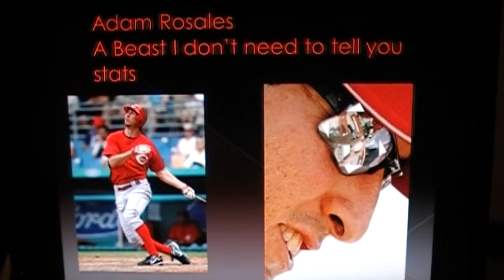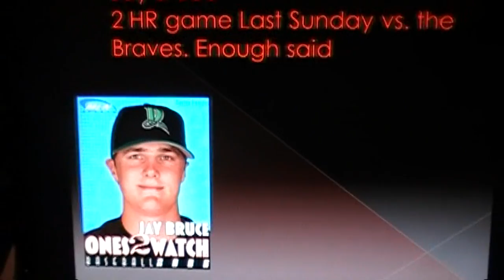Reds Fans and Golfing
Reds Info and info about the summer.